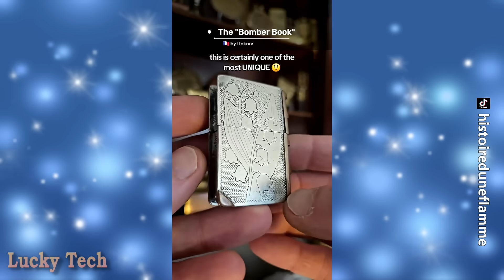САМОДЕЛЬНЫЕ МАШИНЫ, МЕХАНИЗМЫ И УНИКАЛЬНЫЕ ИЗОБРЕТЕНИЯ И САМОДЕЛКИ ✦ 264 ✦ Lucky Tech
Друзья! Если вам понравилось видео не забудьте:
Благодарю за просмотр и поддержку канала!
Содержание и источники:
0:28 - Техника и технологии сельского хозяйства
0:37 - Самодельный мотокультиватор с двигателем от триммера, у которого вместо косильного устройства установлена фреза.
1:18 - Гусеничная газонокосилка с дистанционным управлением, позволяющая в считанные минуты скосить траву на больших площадях.
2:02 - Уникальный тандемный трактор Fiat 513R, представляющий собой сочленение трансмиссий и двигателей двух тракторов в единое целое.
2:50 - Сбор урожая помидоров в Мексике. На первый взгляд может показаться, что убирают зелёные помидоры. На самом деле это Tomatillo, так называемый мексиканский томат в шелухе, который при вызревании напоминает зелёный помидор.
3:07 - Самодельный гусеничный мини трактор "Мишаня", сделанный из сборной солянки отечественного и иностранного автопрома, а именно ВАЗ, ЗАЗ, Т-25, Пежо, Мицубиси, с самодельной косилкой на сенокосе.
4:09 - Машины, автомобили и разные механизмы
4:17 - Шведский гусеничный снегоход 1960-х годов "Snow-Trac ST4", сделанный разработчиками для активного отдыха на природе, охоты или рыбалки, но после динамичного серийного производства был в основном использован для уборки снега, в том числе и на горнолыжных трассах.
5:05 - Шейх в Абу-Даби построил для себя самый большой Хаммер в мире. Четырнадцать метров в длину, шесть в ширину и почти семь в высоту. Внутри на двух этажах соорудили огромную гостиную, кухню и туалет. Все это, как и сам Хаммер, создали на заказ на базе грузового автомобиля-амфибии LARC-LX армии США.
5:43 - Канадский одноместный трёхколёсный электромобиль Electra Meccanica Solo с задним приводом. Несмотря на отсутствие пассажирского места и небольшой запас хода, около 160 км, разработчики, благодаря множеству плюсов, а именно компактность, лёгкость в управлении, быстрая зарядка, удобная парковка и доступная цена, после презентации автомобиля мгновенно получили заказ на 20 тысяч экземпляров.
6:28 - Плавающий автокатамаран или моторная лодка на колёсах. И это не полный перечень названий немецкого кемпера Sealander. Плавающий прицеп Sealander можно не только буксировать за автомобилем, но и на колёсах легко спустить на воду, а установив подвесной мотор не торопясь передвигаться по водоёму.
7:23 - Самодельный мотоблок с двигателем от мотоцикла "Восход" и с нестандартным двухступенчатым понижением оборотов. При больших оборотах двигателя это позволяет в несколько раз увеличить крутящий момент на фрезе и соответственно выходную мощность при сравнительно умеренной скорости движения мотоблока.
8:09 - Самоделки, изобретения и удивительная техника
8:17 - Пневмо-пушка Kracken для заброса приманки и крючка с наживкой на расстояние до 300 метров.
8:57 - Эксклюзивная коллекция старинных зажигалок, которую собрал один чудак коллекционер. Среди них французская зажигалка 1900-х годов "Amorce Cap".
Французская зажигалка 1920-х годов "Bomber Book".
Американская зажигалка 1930-х годов "Black Hole" фирмы Douglass.
Швейцарская зажигалка 1930-х годов "Pocket Watch" фирмы Thorens.
Австрийская зажигалка 1936 года "Goal" фирмы J.Edenburg.
Немецкая зажигалка 1947 года "Senior" фирмы J.Wolf.
Французская зажигалка 1950-х годов "Pocket Sultan" фирмы S.T Dupont.
10:02 - Экзотический английский плавательный мини бассейн ATV 14 Sport с гидромассажем и Spa инсталляцией.
10:50 - Устройство для разгрузки мешков с сыпучими материалами.
11:12 - Вьетнамская машинка для нарезки овощей от чеснока до помидоров и огурцов. Сделана по принципу измельчителя травы и тростника для приготовления корма животным, только в миниатюре.